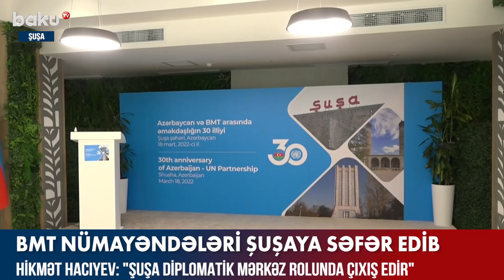BMT nümayəndələri Şuşaya səfər edib - BAKU TV